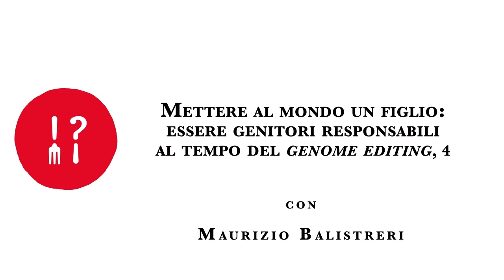UNA BIOETICA PER IL FUTURO DELL’UMANITÀ (OLTRE LA CATASTROFE?)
La tecnologia biomedica è una tecnologia di frontiera. L’accelerazione che apre a nuovi scenari la realtà riproduttiva dell’umano ci allarma, e ci coinvolge – una questione etica – in possibili scenari del futuro. Anticiparne l’accadere è un compito della bioetica.

Ad  esempio – un problema non piccolo – cosa fare per salvare la specie umana dalla catastrofe dell’estinzione? Come garantire la sopravvivenza dell’umanità? Per Maurizio Balistreri, immaginare ipotetici scenari futuri è un modo di confrontarsi con questione filosofiche cercando di cambiare prospettiva sul presente in cambiamento.

Un ibrido tra fantascienza e filosofia – una commistione di generi – utile a uscire dal sistema nei cui termini si produce la rappresentazione del mondo presente, e il cui problema è la stessa convivenza dell’umanità tutta intera.

(4, continua)